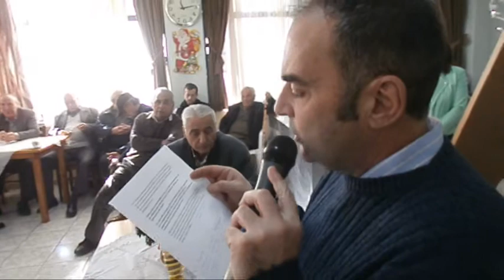Χριστούγεννα στο 7ο ΚΑΠΗ Περιστερίου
Γιορτή 1ο μέρος!!!